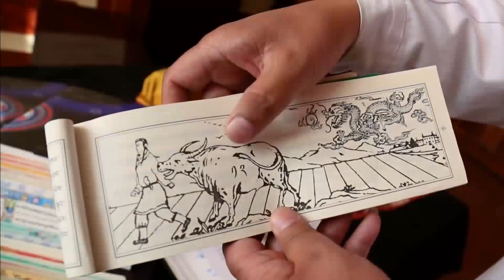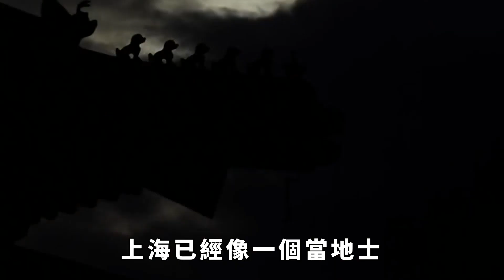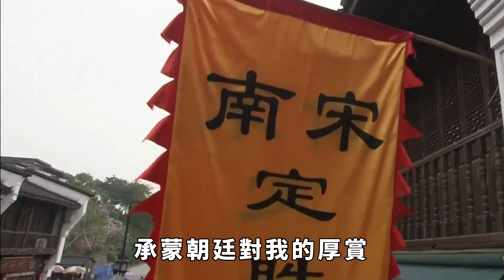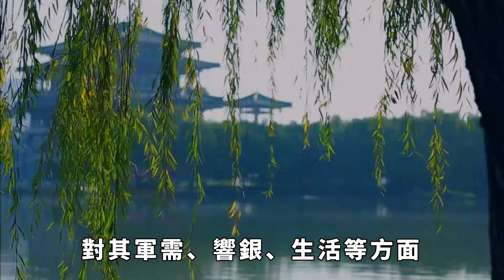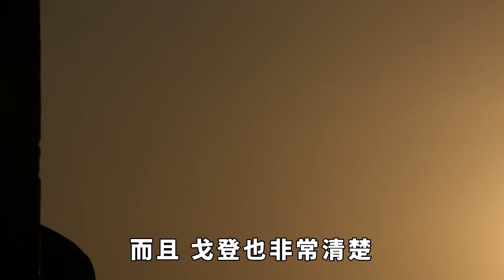晚清殘忍的鴻門宴，8大將開心入座吃午飯，筷子沒動卻人頭落地，這是怎麼回事？【妙文史】歷史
清朝是中國的最後一個王朝，對中國的影響利也異常深遠。比起清朝的輝煌，更記得清朝最後的窘迫和中國對人民的壓迫。太平天國運動我想大家都很清楚，這是農民階級的反帝鬥爭，契機是洪秀全在田間工作的途中，撿到了來自西方各國的神學小冊子。天父的概念深入洪秀全的內心，開辟了討伐清朝的道路，然後太平天國運動雖然最後失敗了，但對清朝的影響力也很強。大清最殘忍的午餐，八大將愉快入席，筷子明明也不動，卻被按下，人頭落地。這是怎麼回事？
歷史 有趣 歷史故事 歷史人物 古代歷史 情節 揭秘 請注意，本影片是專注於講解社會新聞和奇聞異事，完全符合YouTube社群準則。